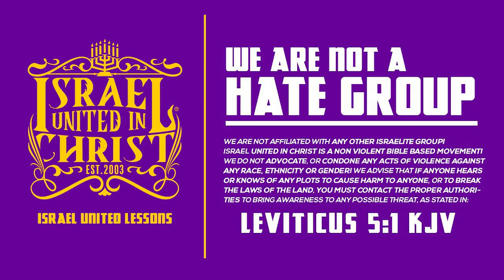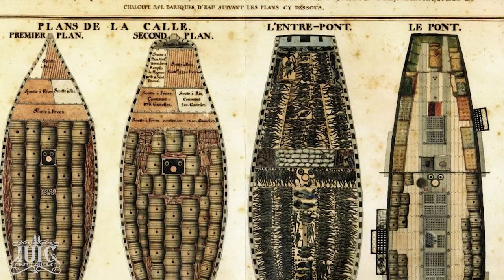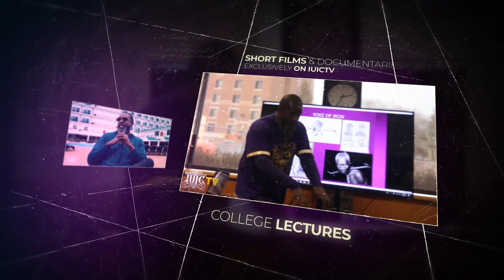Cleaning 🧹 The Community With The Laws Of God📖